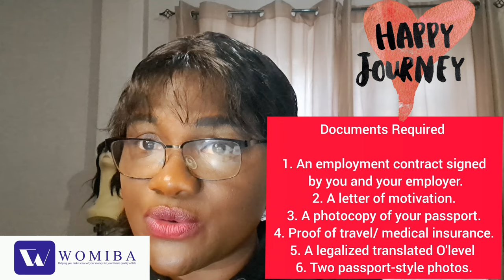EARN GOOD MONEY! EUROPEAN CITIZENSHIP & WORK PERMIT - No degree needed | No age limit | No IELTS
This video will show you how to get a farm job and work to get your European citizenship.

My name is Onyinye.

I am passionate about educating people on their finances and the skills that pay money. I cover how to save money, how to invest money, how to start a financial freedom journey, relocation from Africa to the UK/US/Canada/Australia, how to manage the loss of job and earning power due to motherhood, types of bank accounts, ISAs and good IRs, crafts, skills and jobs that pay good money and many more. So if you want to know more about finance, crafts, and skills that pay good money, relocation tips, and self-development, subscribe to more of my videos and find links to my other social media platforms in this description box.

Please remember that the information you view on this channel does not represent personal advice. Any advice, suggestions, and ideas are purely educational and may not work for you.

Immigration and finance contents:

Womiba & Theritemoney and their managers are not immigration or financial consultants.   All videos on both channels related to immigrating to Western countries or managing funds tips and finance-related topics are from our personal experience, training, research, information, and news on government websites and opinions.   All the contents (both written and videos on the channel) are made for education and mainly to help those who want to do it independently. You must also research and check the country of your choice immigration website for precise information. We also want you to carry out your research on finance and funds management.

Career tips:

All information about jobs and career development is from our personal research, training, and growth.

We always give all information and advice here FREE of charge.